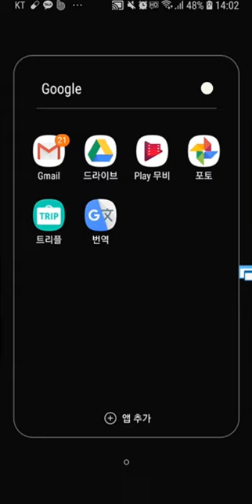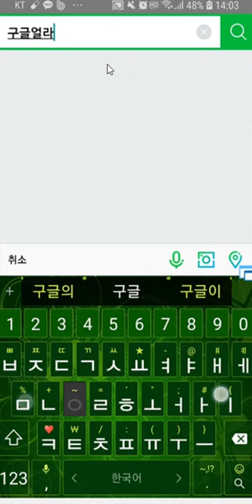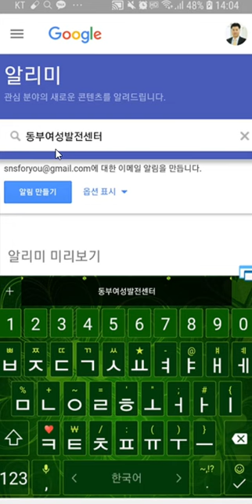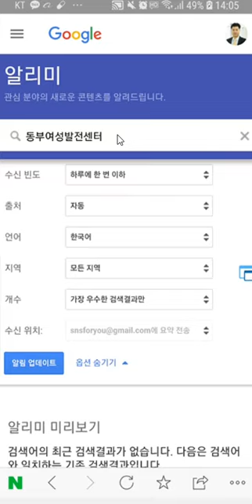무료로 원하는 정보 메일로 받아보실래요? 스마트워크의 기본은 구글 알리미 - 스마트워크 교육 전문 스마트폰 강사 스마트폰 활용지도사 이종구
★스마트폰 활용 교육 및 SNS마케팅 교육문의

SNS소통연구소 이종구 소장 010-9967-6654

★국내 최초 국내 최고 스마트폰 강사 스마트폰 활용지도사 교육 문의

소통대학교 이종구 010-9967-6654

htpp://snsgroup.co.kr